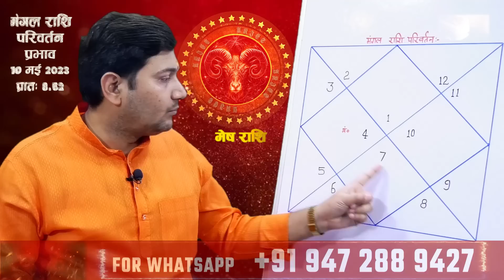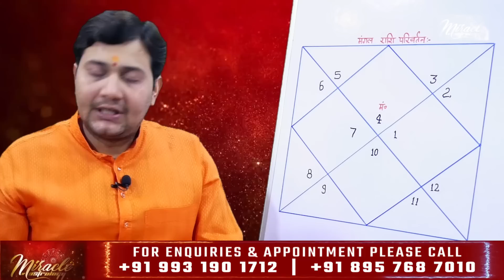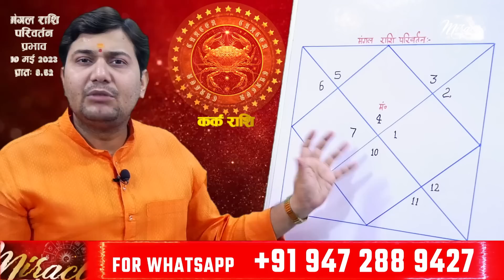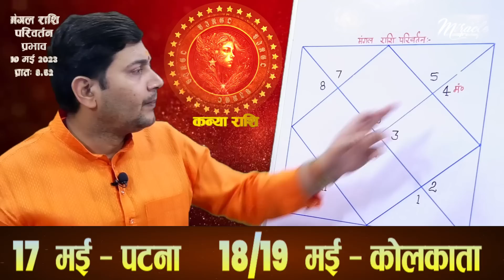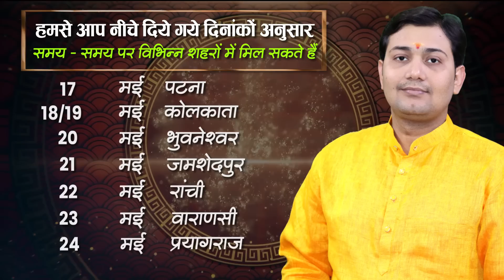10 May 2023 | मंगल राशि परिवर्तन प्रभाव |अपनी नीच राशि में मंगल | मेष, वृष, मिथुन कर्क, सिंह, कन्या